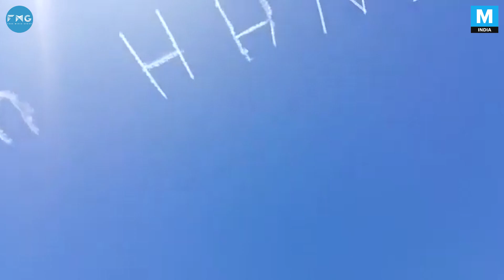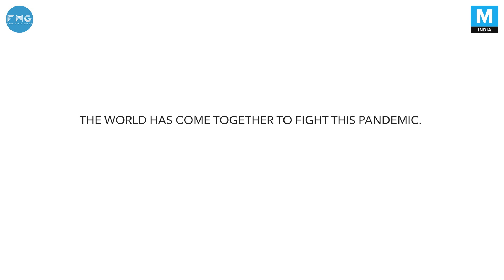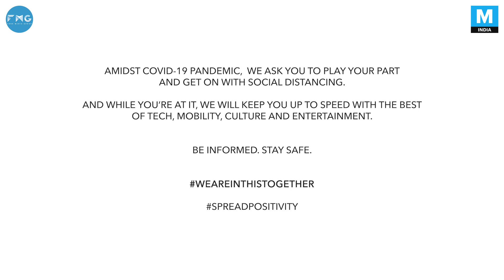How People Are Sharing Love and Happiness During The Coronavirus Pandemic | Mashable India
The world has come together to fight the covid-19 pandemic.